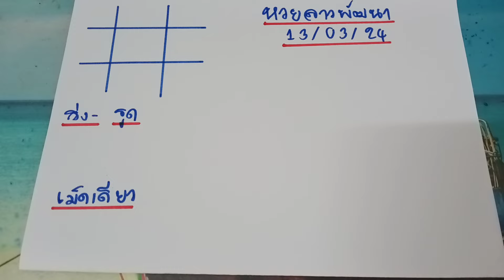🇱🇦ด่วนๆหวยลาววันนี้ แนวทางหวยลาว แนวทางเลขเด่นตาราง 13 มีนาคม ค.ศ. 2024